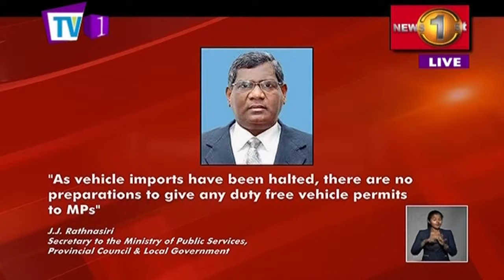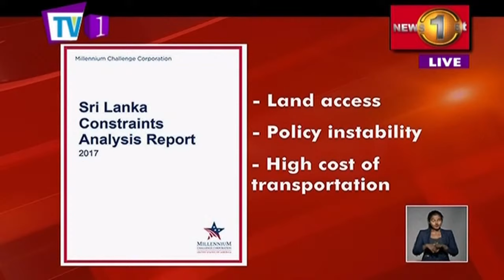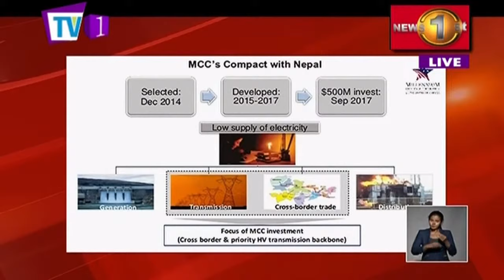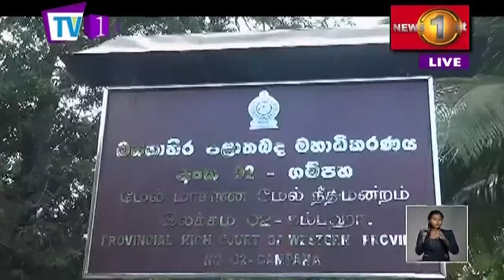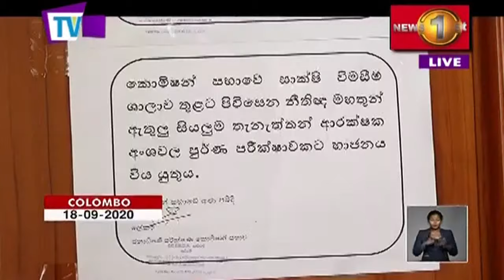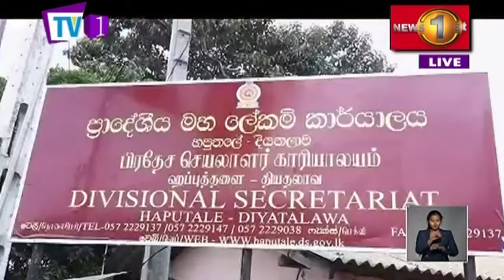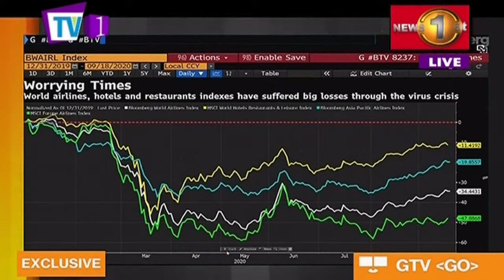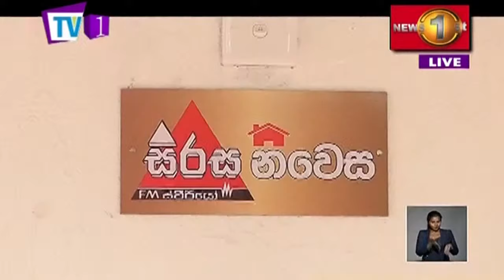News 1st: Prime Time English News - 9 PM | (18-09-2020)